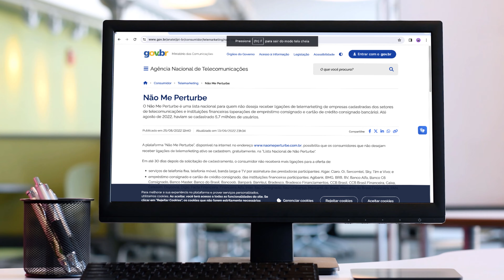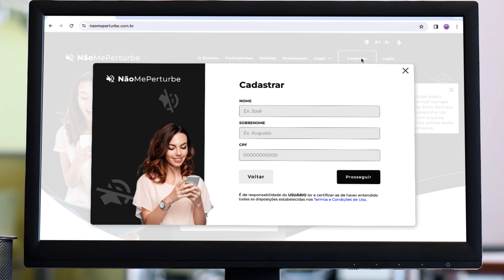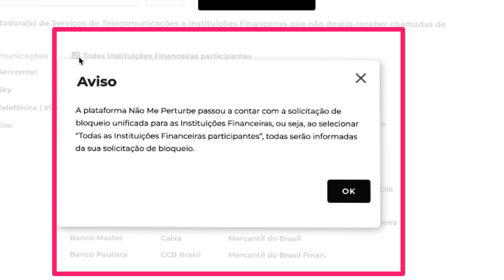OFICIAL! Como Bloquear Ligações de Telemarketing e Operadoras de uma só vez por todas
Dicas para Celular